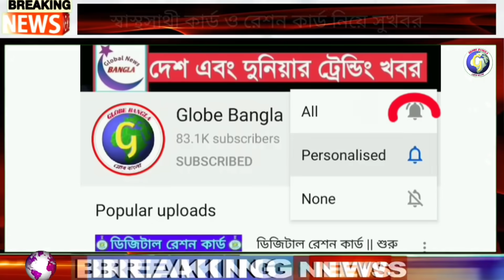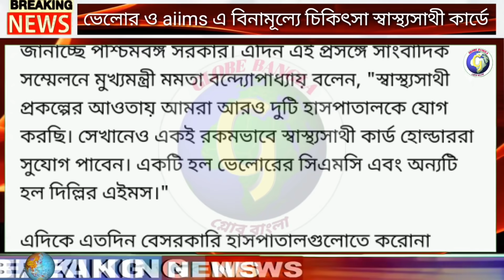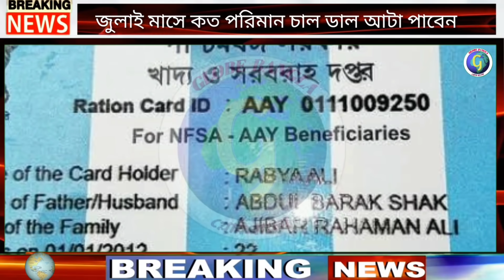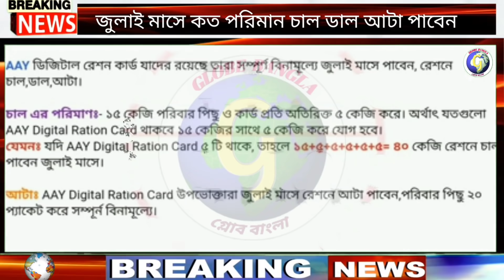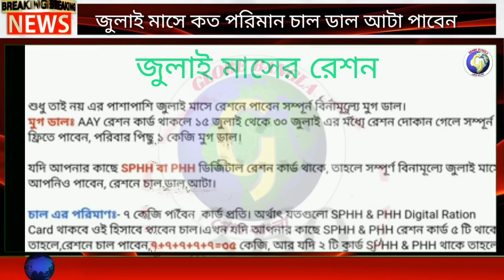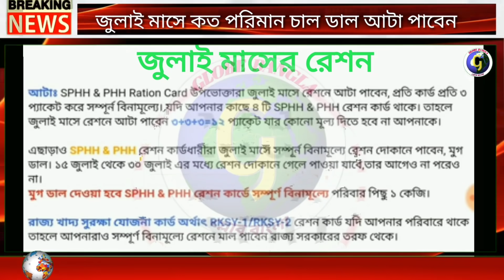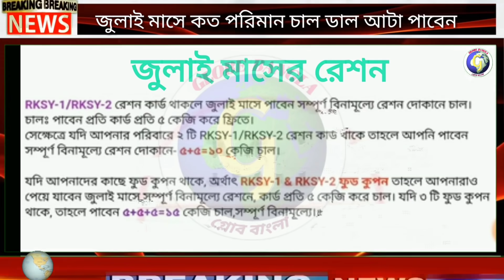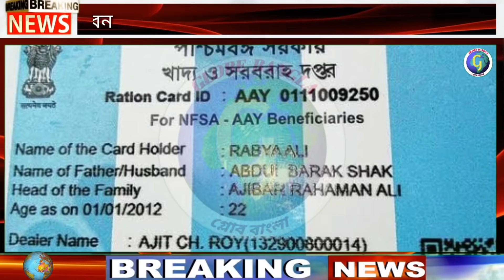ডিজিটাল রেশন কার্ড || স্বাস্থ্যসাথী কার্ড থাকলে বিরাট ঘোষণা মমতার || NFSA/RKSY Digital Ration card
How to apply|| How to fillup Form III-R|| how to apply for new digital ration card 2019 | Westbengal Digital Ration Card Form fillup process | How to download digital ration card form online, westbengal digital ration card category APL BPL RKSY-I RKSY-II AAY SPHH PHH NPHH | WBPDS food and supply dept westbengal